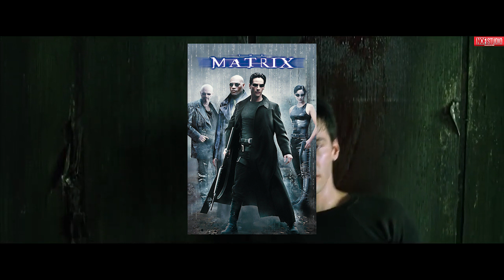จากชายหนุ่มผู้อ่อนแอ สู่ชายที่แข็งแกร่งที่สุดในโลก !! l สปอยหนัง l The Matrix ภาค 1 (2542)